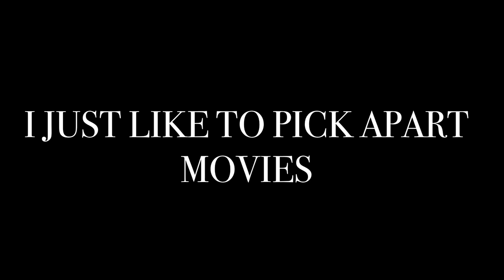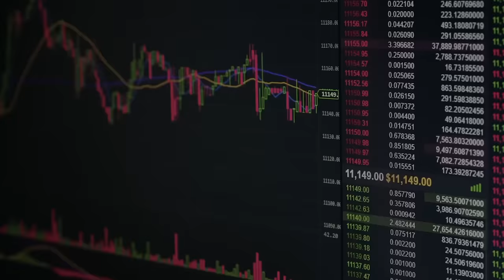The Movie "Controversy" That Didn't Bother ANYBODY.. (The Tax Collector Review)